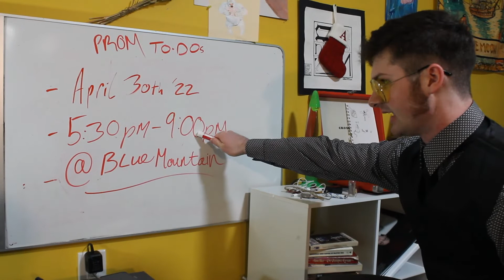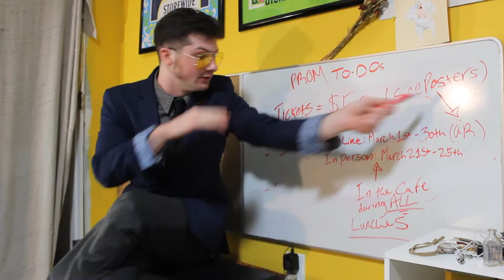Prom '22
Chase gets real wacky in this one, broh.